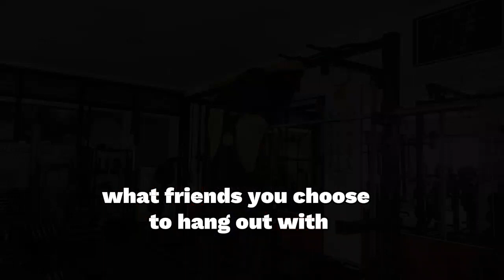Crown By Neffex Non Copyright Music